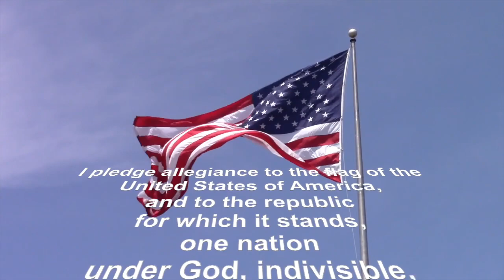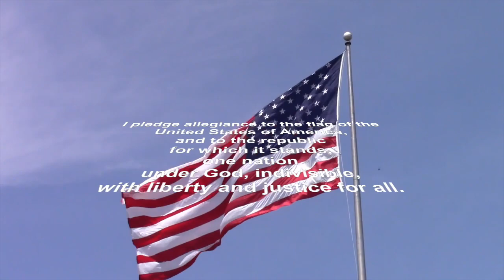Jan. 29, 2024